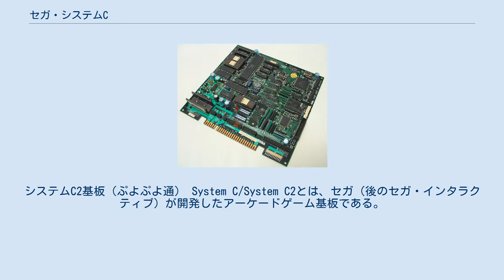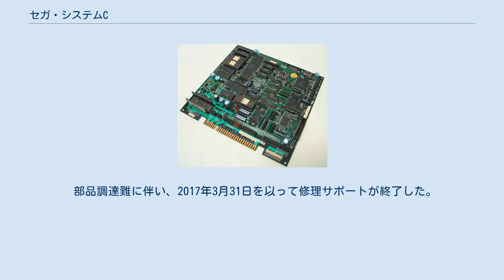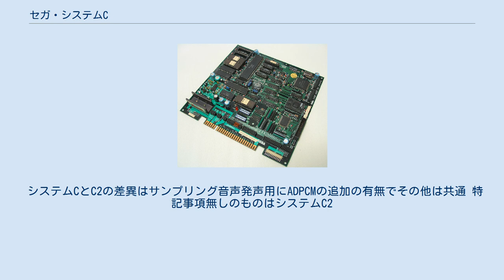セガ・システムC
システムC2基板（ぷよぷよ通） System C/System C2とは、セガ（後のセガ・インタラクティブ）が開発したアーケードゲーム基板である。
 本機は家庭用ゲーム機メガドライブのアーキテクチャをベースに、一部機能の拡張と簡略化を図った小型機用タイトル向けのシステム基板である。
同時代の業務用システム基板としてはローコストであり、それまでのセガ製システム基板とは違い配線もJAMMA配列を採用する等、小店舗でも安価で導入しやすかったのが特徴。
 家庭用のメガドライブと比較した場合、CPU（68000）動作クロックの高速化、VDPのカラーパレットの拡張、サンプリング音声発声用にADPCMの追加等の機能強化が行われている。
 また、この基板は2枚接続しての通信対戦機能、同社筐体「メガロ50」のムービングシートの制御などができる等、I/O周りも業務用途を考慮して機能が拡張されていた。
 主に家庭用のメガドライブへの移植を前提として、業務用先行で開発リリースされたゲームや、メガドライブに参入していたサードパーティー製の業務用タイトルなどが多く供給された。
また、ビデオゲームの他にもプリント倶楽部やキッズマシン等でも多く使用されていた。
 ヒットタイトルには『コラムス』、『ぷよぷよ』、『ぷよぷよ通』、タントアール等がある。
パズル系のゲームにヒット作が多く、プリント倶楽部は社会現象レベルで大ヒットする等、ローコストのシステム基板としては大成功した部類に入る。
 部品調達難に伴い、2017年3月31日を以って修理サポートが終了した。
 システムCとC2の差異はサンプリング音声発声用にADPCMの追加の有無でその他は共通 特記事項無しのものはシステムC2